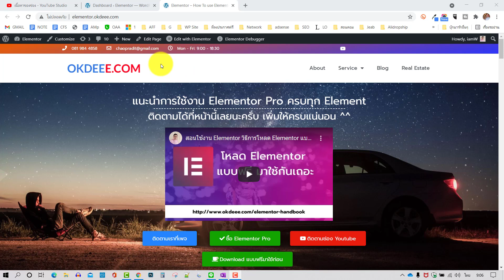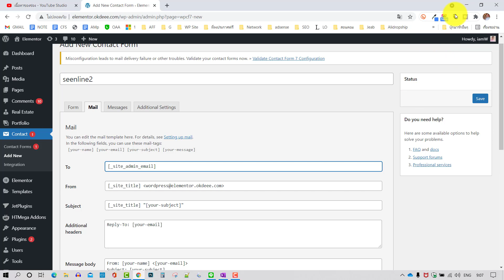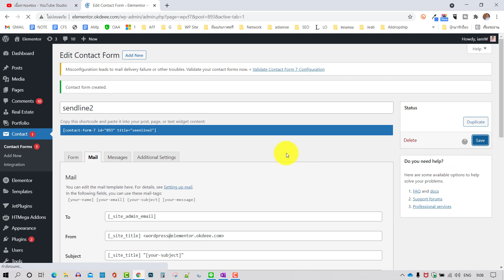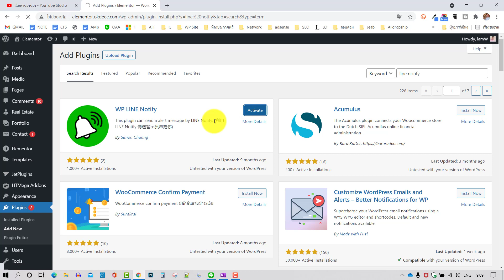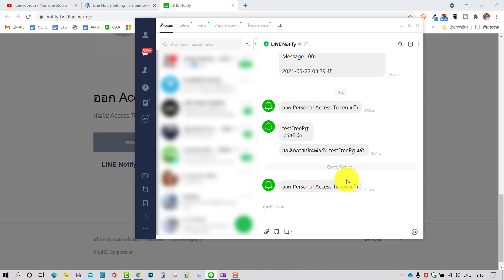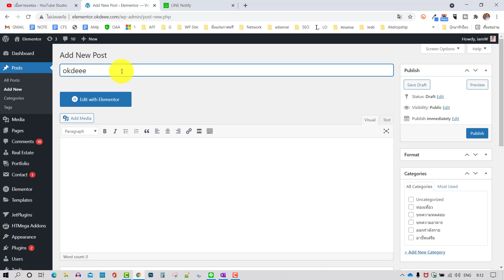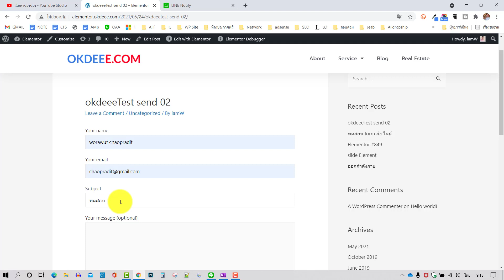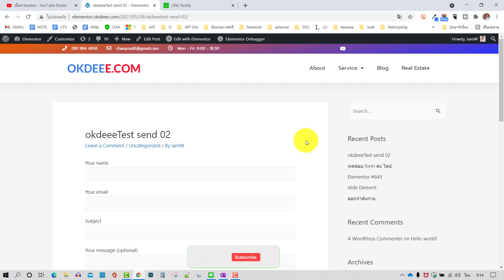สร้างฟอร์มส่งไลน์ ฟรี ทำแบบนี้ได้เลย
เรียนสร้างเว็บไซต์ ฟรี สวัสดีครับ หลังจากที่เราได้ แนะนำวิธีการ สร้างฟอร์ม ให้ส่งไลน์ ได้ จาก Elementor Pro กันไปแล้ว วีดีโอนี้ ผมก็จะมาแนะนำวิธีการทำ ให้เว็บ wordpress ของเรา มีฟอร์มกรอกข้อมูล แล้ว ให้สามารถ กรอกข้อมูลได้ ส่งไลน์ได้ ง่ายเลยยยย มาดูวิธีการทำกันครับ
0:02 แนะนำวิธีการทำฟอร์ม
01:48 เริ่มสร้างฟอร์มของเรากันก่อน
03:25 ติดตั้ง Plugins ที่เราต้องใช้งาน
04:35 วิธีการ Setting ก่อนการใข้งาน Plugins
06:54 เริ่มสร้างหน้าทดสอบ สร้างฟอร์ม

⭐คอร์สออนไลน์⭐

หรือเครื่อง NOTEBOOK Gamming
ให้ส่ง LOGO ชื่อบริษัท และเบอร์ มานะครับ
ไม่ผิดกฏหมายลงได้หมด
ผมจะลงเป็นผู้สนับสนุนให้ ^^
ตำแหน่งไหนบอกได้เลย ^^
จำนวน 50 คลิปครับ ^^🙏🙏🙏